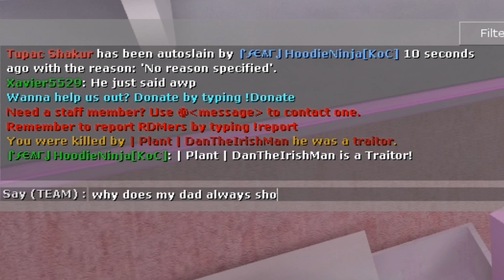GMod: Silence of the Lambs